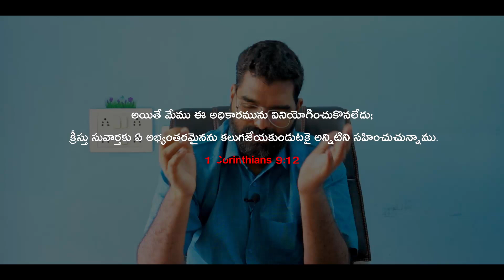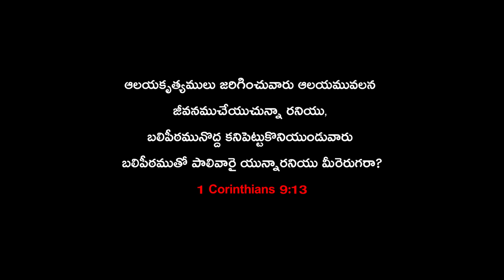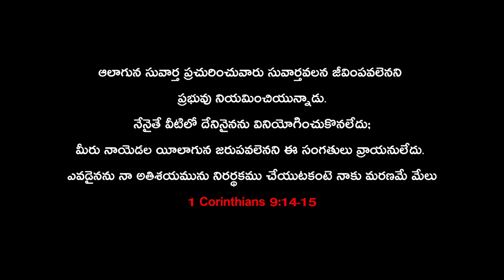Use and Misuse of Authority || Part-2 || by K Prabhu Das || Sunday Service in Telugu || 14-6-20